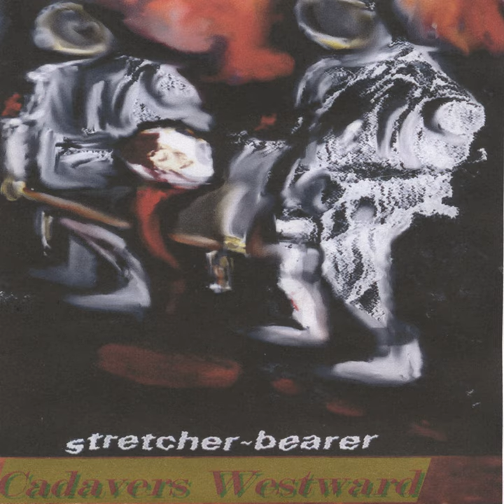Turn on the Crying Faucet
Turn on the Crying Faucet · Stretcher-Bearer

Cadavers Westward